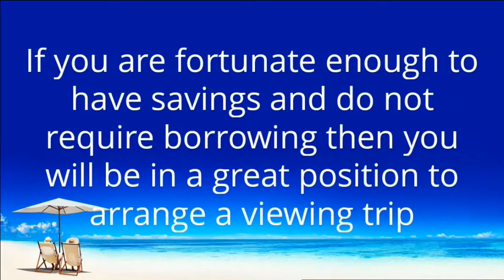How To Finance The Purchase Of Your Spanish Property – Contact Us To Discuss The Best Options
We will be able to recommend mortgage brokers and banks that will offer the best mortgage deals in the region Costa Cálida (Murcia) & Costa Blanca (Alicante).